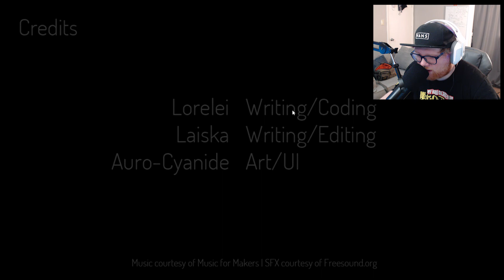Awkward Zombie Infested Car Ride Chats (But Somehow Cute?) - The Shadows That Run Alongside Our Car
Ahh.. Nothing more awkward than a car ride through a zombie apocalypse with a stranger...  The Shadows That Run Alongside Our Car is here to help us experience this (Heartfult?) moment... And is still somehow cute about it... What?
You can check out Kirbrina's channel, here! She does all of my art for my videos:
If you're enjoying my videos or streams and wanna hang out with me online, check out my Discord, where I hang out with you and talk and just have fun when I can. A bunch of my other buddies are in there, too if you like them!